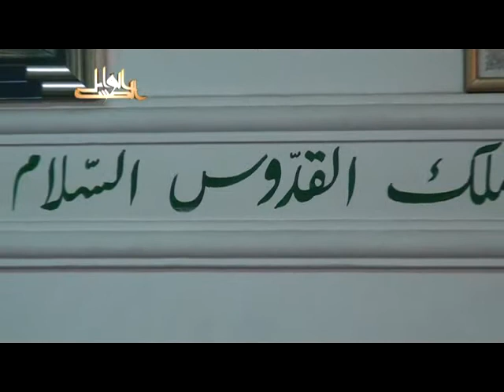بهجة النفوس وتحليها بمعرفة مالها وما عليها- لفضيلة الدكتور يسري جبر الأزهري 2013 07 16